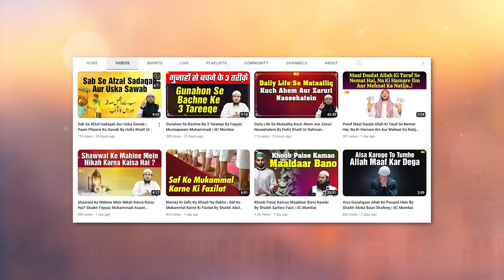Nikah - Shadi Se Pehle Ladki Ki Ijazat Lene Ka Huqm Aur Wali Ko Nasihat By Shaikh Fakhruddin Salafi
Bank Account Details:
ILM FOUNDATION
ICICI Bank
Savings account
IFSC CODE-ICIC0001028

Nikah - Shadi Se Pehle Ladki Ki Ijazat Lene Ka Huqm Aur Wali Ko Nasihat By Shaikh Fakhruddin Salafi IIC Mumbai